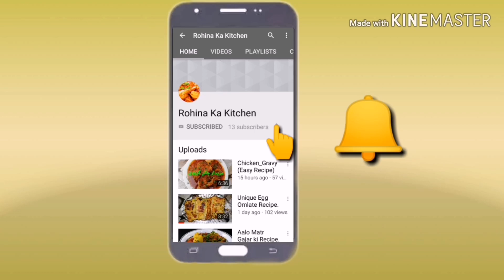Karhi Pakoray Recipe in hindi & urdu/کڑھی پکوڑا ریسپی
Thnx.